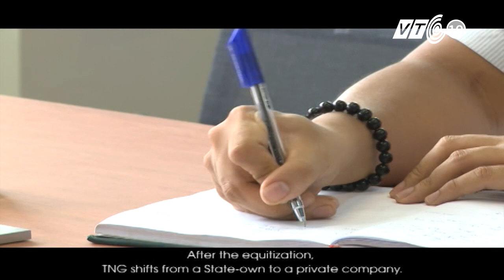Thái Nguyên: Điểm sáng thu hút “FDI” của cả nước | VTC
VTC | Tỉnh Thái Nguyên không ngừng hoàn thiện môi trường đầu tư theo hướng thuận tiện, thông thoáng, minh bạch nhằm thu hút những dự án FDI công nghệ cao, những dự án lớn của các tập đoàn xuyên quốc gia.